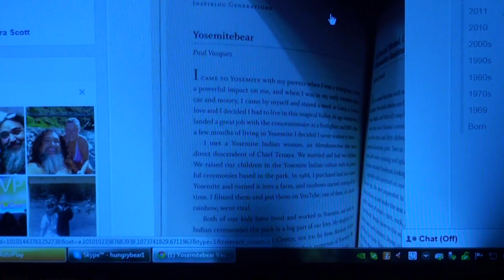Praying Mantis on Kelly 9 14